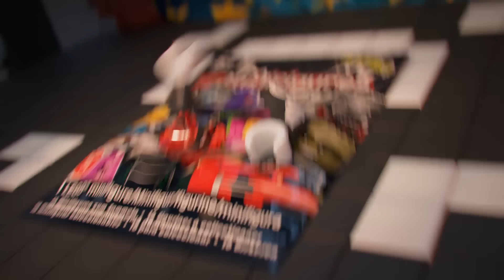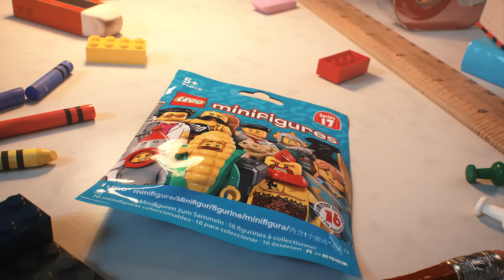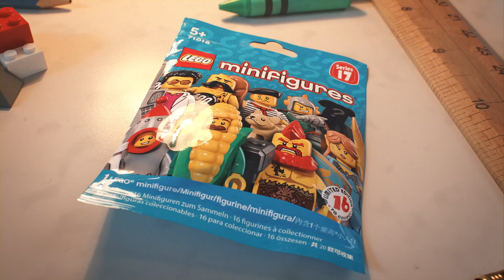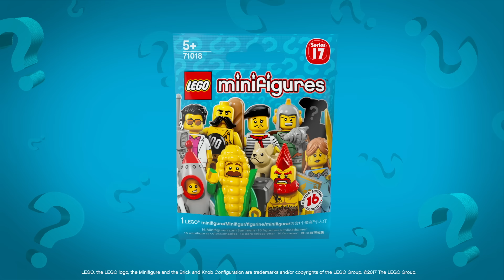LEGO Minifigures Series Animation Video Compilation ! Series 14, 15, 16, 17 and 18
A LEGO Minifigures Series Compilation with all animation videos from 2016, 2017 and 2018 and series 14, 15, 17, 18! Great and funny cartoons animation for kids. Featuring #71021

Welcome to the official LEGO channel where everything is awesome! This is the home of all your latest LEGO movies, animations, series, and mini-movie from your favorite LEGO themes such as LEGO NINJAGO, LEGO Star Wars, The LEGO Batman Movie, LEGO Minecraft, LEGO Marvel Super Heroes, LEGO DC Super Heroes, LEGO City and much more to come in exclusive episodes and stop motion videos.

What else? Of course, your weekly LEGO Shows such as REBRICKULOUS, Beyond the Instructions, and a lot of LEGO songs and LEGO movie trailers. You can also be the first one to discover our cool new sets with the LEGO Designer videos for upcoming exclusive LEGO sets.